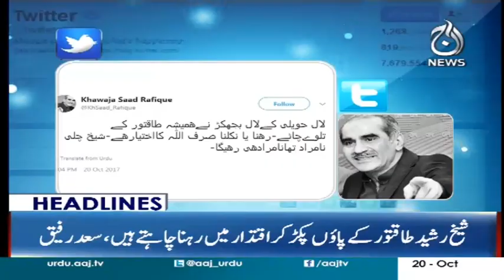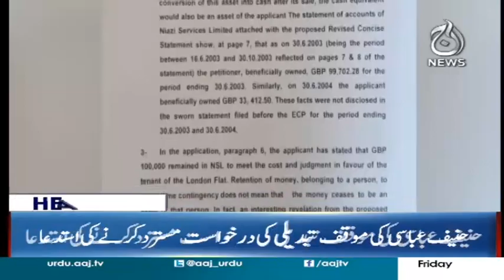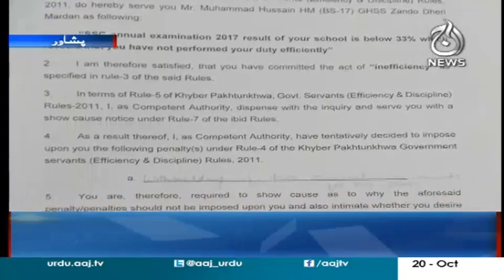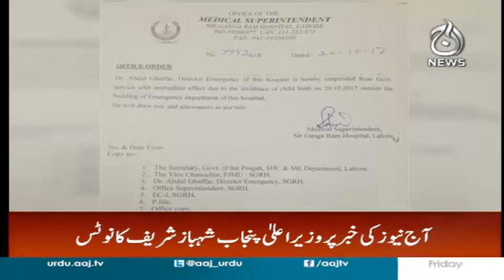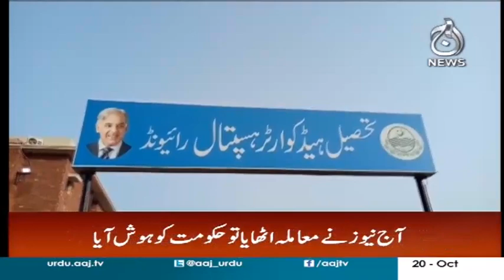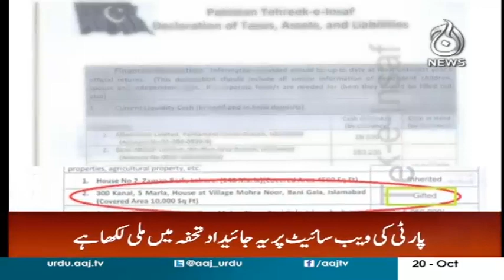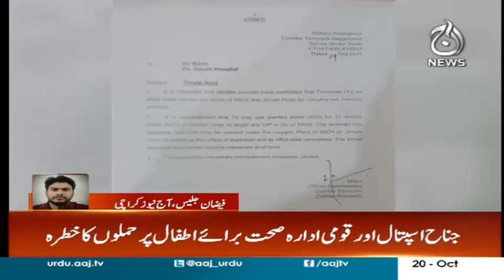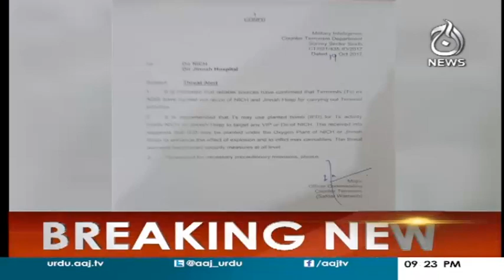Chaudhry Nisar Aur Shahbaz Sharif Ki Achanak Mulaqaat - Headlines 9 PM 20 October 2017 | Aaj News